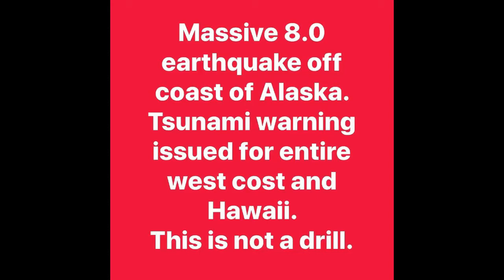Terremoto de 8,2 en Alaska lanza alarmas de Tsunami 23/01/18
Solo les pido que sean videos o fotografias de ustedes y no sacados de otros canales de youtube .